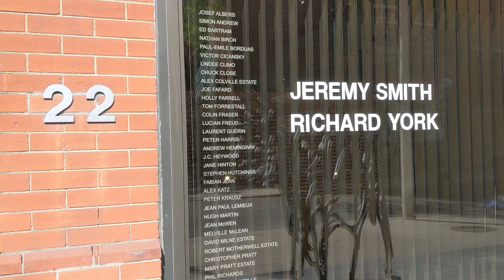Richard York, "Islands", June 5 - 26, 2021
Video walk-through
RICHARD YORK
"Islands"
Mira Godard Gallery

Instrumental by Yazz Sosa.